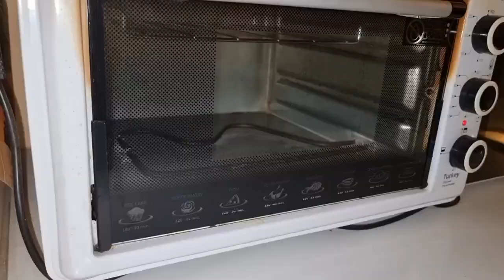Easy To Make Bread Snacks With Two Methods | Cooking With Ambo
In Today's Video, I am showing how to make Bread Snacks With Two Methods by yourself at home.

Title: Summer Nights by LiQWYD